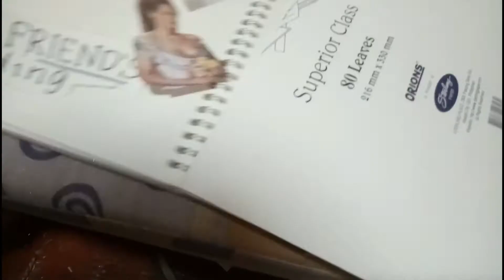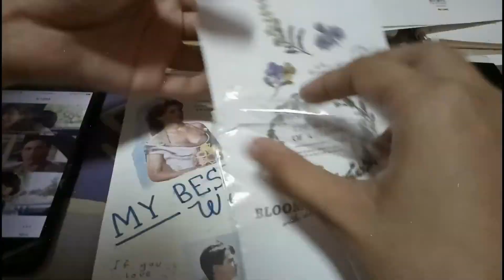🎬 Movie Journal: My Bestfriend's Wedding 📜 Journal with Me